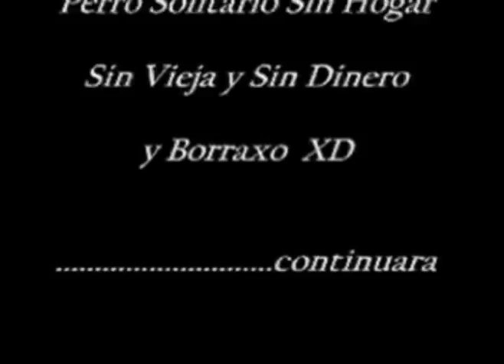Los Galanes del Talivan X El CHMX Parte 2!!! ja ja ja!!.mpg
He aqui algo de lo que les preparo tambien ha ustedes... haaa  a peticion de algunos, del gremio bueno esto es solo una prueva de lo que se titula "LA VENGANZAS DE LOS CAIDOS" je je je... ok.
Disfrutenlo.